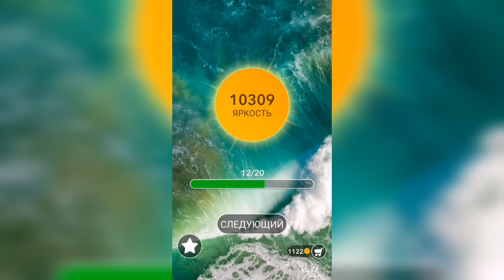Word / Слово Крест: Поиск русского кроссворда / Уровень 322